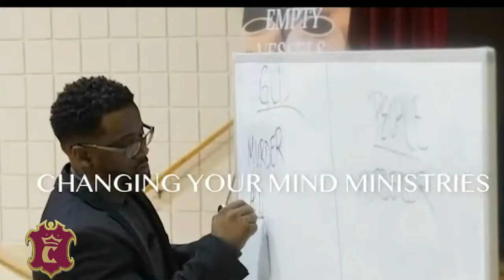Letter from Paul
Tune in to CYMtv at 7PM for another great bible story from our youth ministry. Find us @wearecym on FB live or YouTube